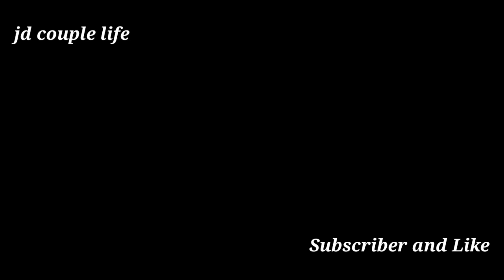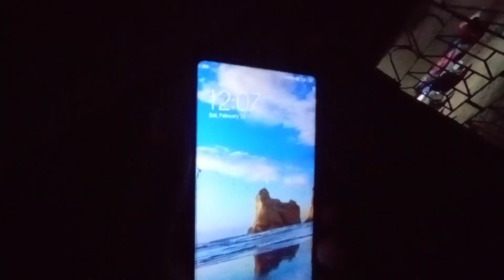દર્શના મારે તારું સુ કરવું ☹️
મા 🙏 ખોડીયાર સદા સહાયતે  🙏

🙏 Plz Support Karjo 🙏

Most Welcome

From :-India  Gujarat Kathiyawad Keshod Nu Gaamdu Padodar Ghed 🏡